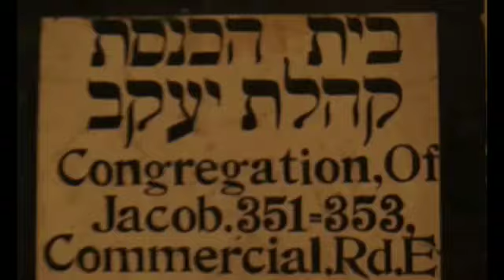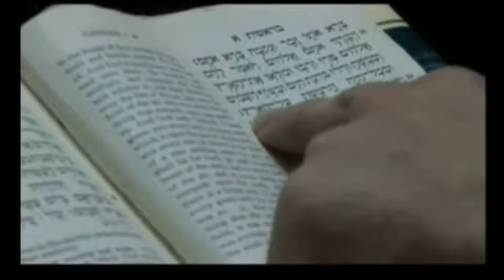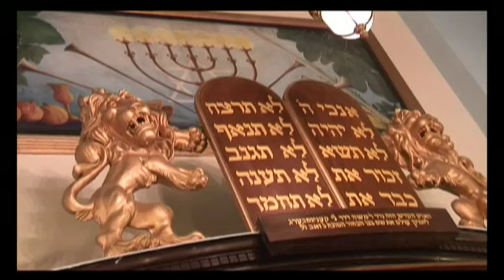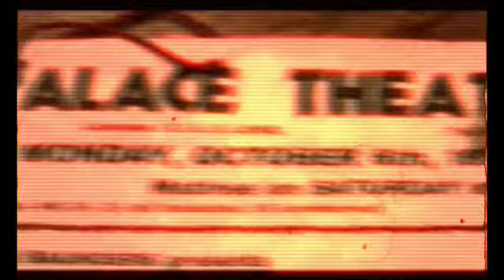The Congregation of Jacob synagogue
One of the last surviving active synagogues in the East End of London.

Children of the Ghetto is an archival movie project documenting histories of the Jewish East End of London.